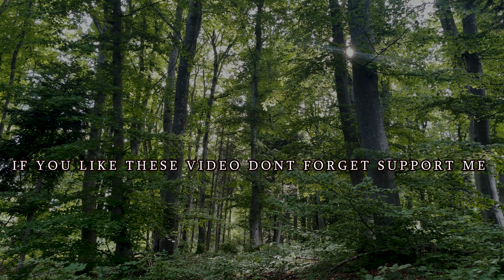Heavy sunlight with macaroni cooked on a modern stove , Solo camping،outdoor camping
The first experience of the Indian tipi tent and the anti-heat grill stove and cooking macaroni on the high mountains of the Father

Die erste Erfahrung mit dem indischen Tipi-Zelt und dem Anti-Hitze-Grillofen und dem Kochen von Makkaroni auf den hohen Bergen des Vaters

📍germany